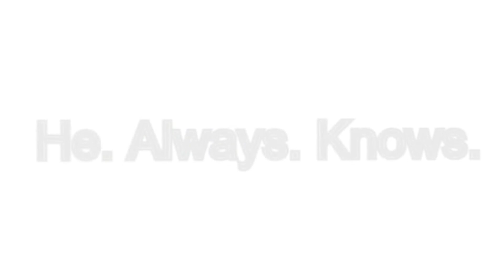Hey, Hey! Are Those Bunny Milkies??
H̷̡̨̀̊̈́̍̈͝ȅ̴̡̬̘̞̥͉̤̬̬̈́͛̈́ ̸̧̛̖͓̠͈͎͒̑̇͛̓͘͝į̶̙͉̒̈́̈́͊̏͘s̴̹̈̀̍͌̚ ̷̺̥̲͗̂̆̓̔͆̀c̴̛̹̹͉̮͚̪̪̦̪̈́̓̔̐̅̚͘͝ͅo̴̰͑̔̕̕͝͝͝͠m̵̛̰̟͙̳̾̓̆̐̈́̓͘i̸̲̼̙̅͒̓̈́͝ͅn̴̼̩͈͙̲̹͇̤̍̈̈́̑̀̎g̵̲̞̯̮̫̲̳̝͎̅̀̓͜͝ ̵͉̥̲̮̼͎̮̦̅̍͆͋̌́͠f̸̺̱͕̗̔̂̈̋͆̿͆͑̍͘͜ͅo̴̗̘͉̜͑̍r̸̫̘̝̲̮͊͂̔͊̅͌͂̆̕ ̶̖̻̬̺͔̯͌̈͠y̶̮͎̹͈̰̬̠͚͇̅̊̓͋͌̈͂̋̒̿͜ō̶̧̹͙̊͆͛̉͘͠u̸̝̙̽̇